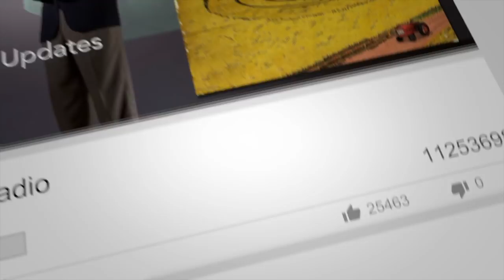Open Mind UFO Radio - Mark O’Connell: Dr. J. Allen Hynek and History’s Project Blue Book Ep. 366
Open Minds UFO Radio: Mark O’Connell is the author of The Close Encounters Man: How One Man Made the World Believe in UFOs, a biography of astronomer Dr. J. Allen Hynek. Hynek was a consultant to the U.S. Air Force’s official UFO investigations in the late 40s to the late 60s. A skeptic at first, Hynek went on to become a proponent of serious research into the UFO phenomenon. Mark is also a screenwriter, teacher, and blogger. He wrote episodes for Star Trek: The Next Generation and Star Trek: Deep Space Nine, and has developed feature film projects with major studios, including Walt Disney and DreamWorks Animation. He is also the founder of the UFO blog High Strangeness. He lives in Wisconsin with his wife, Monica, and teaches screenwriting at DePaul University in Chicago.

In this episode of Open Minds UFO Radio, we talk to Mark about the upcoming History Channel series Project Blue Book. The series uses Hynek as a main character. Although it is fictionalized, this X-Filesesque program will be structured around real UFO investigations conducted by the U.S. Air Force.

His book can be purchased on Amazon.com

NEWS